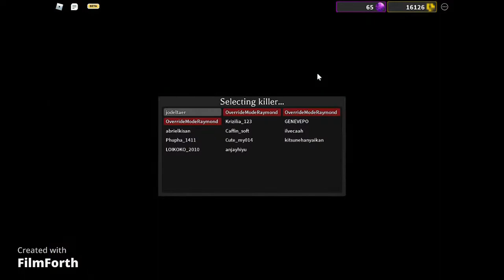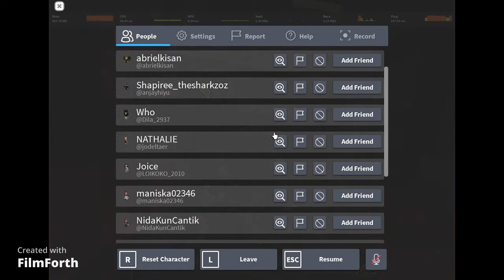Axe of The Fairy Gameplay...|| Survive The Killer🔪 (ROBLOX)